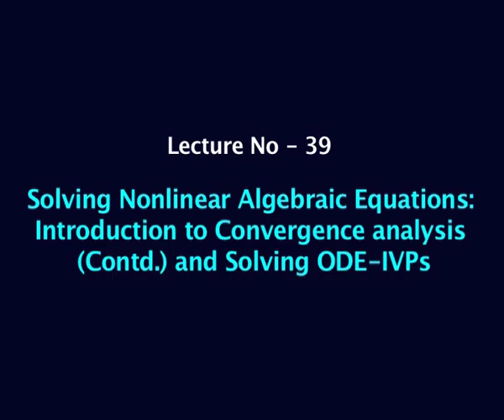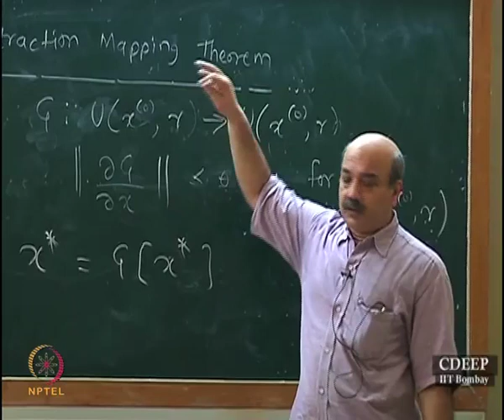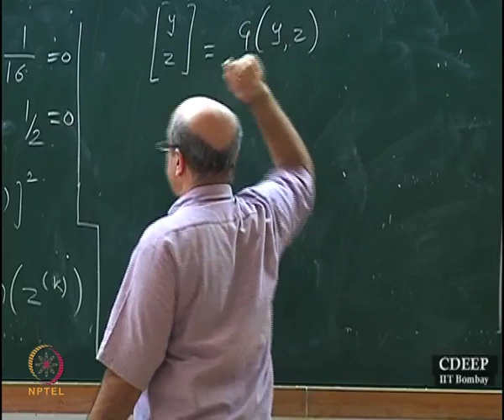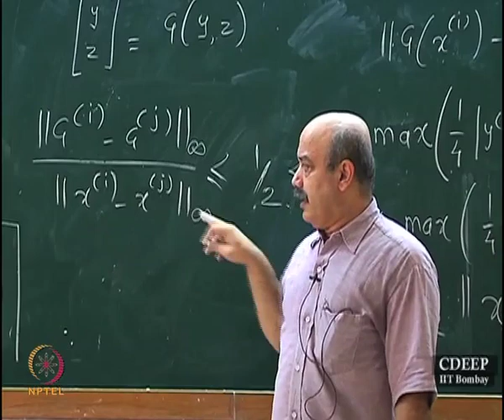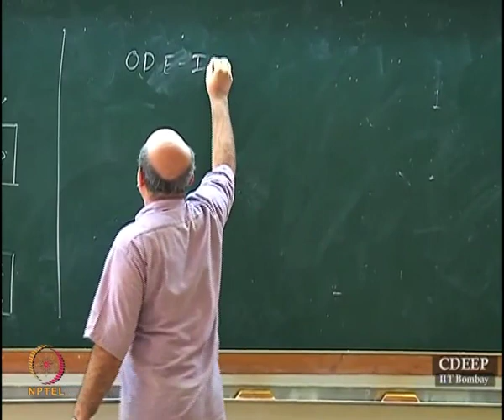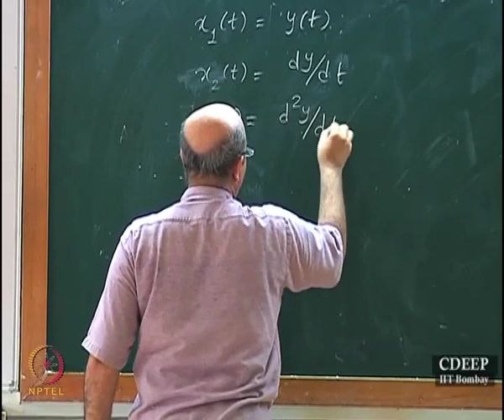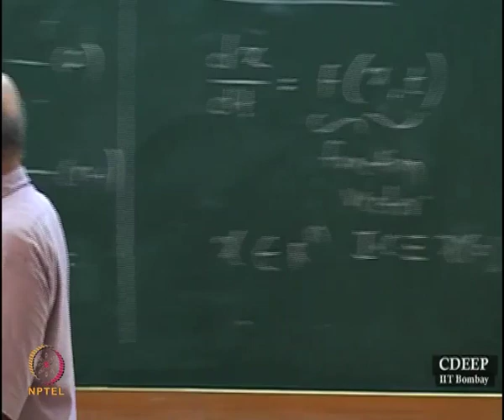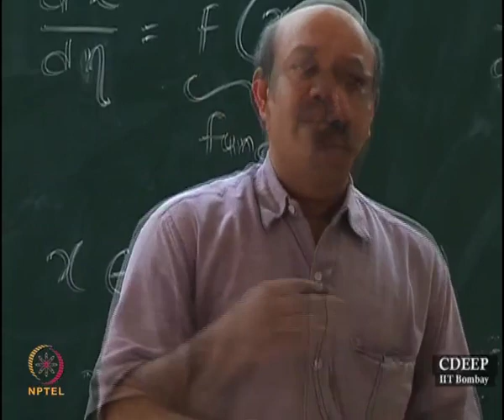Mod-01 Lec-39 Solving Nonlinear Algebraic Equations: Introduction to Convergence analysis (Contd.)